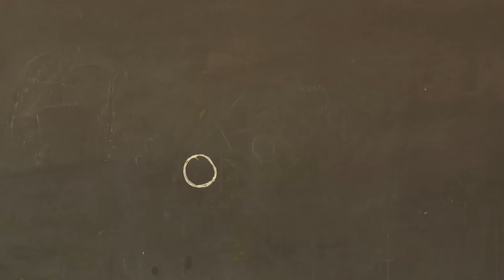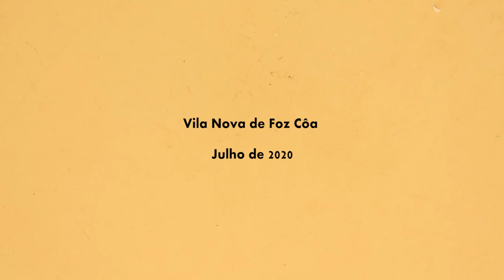O Vale do Aurotni - CCV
Real. MUSEU DO CÔA, Vila Nova de Foz Côa
Realizadora | Formadores GRAÇA GOMES, CARLA AUGUSTO, RODRIGO FRANCISCO
[ 20 // 24 jul da era pandémica, 2020 ]

A oficina de cinema de animação APRENDER EM FILMES invade o Museu do Côa. A inspiração para os participantes? A Arte Rupestre do Côa, claro!